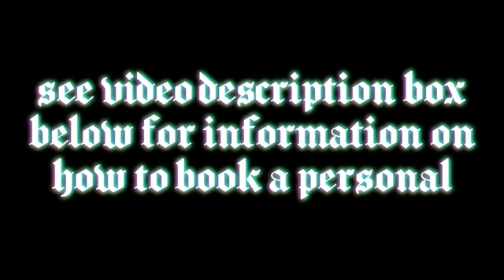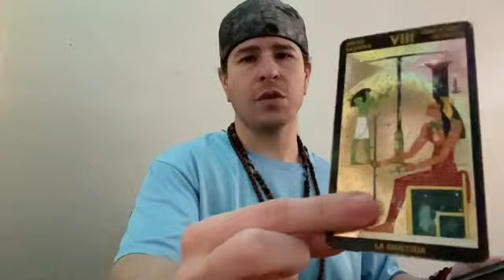LIBRA - CLIMBING YOUR OWN LADDER TO THE TOP - LIBRA TAROT CARD READING